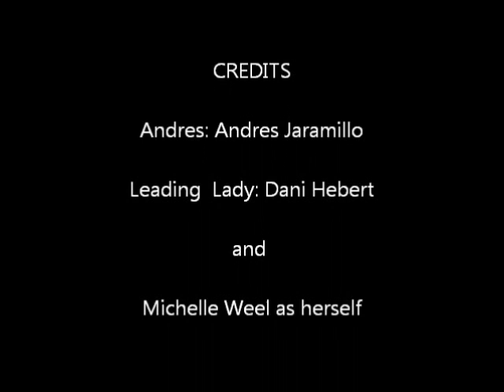Things That Sound Sexy When Andres Says Them Episode 1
Anything can sound sexy when Andres says it!